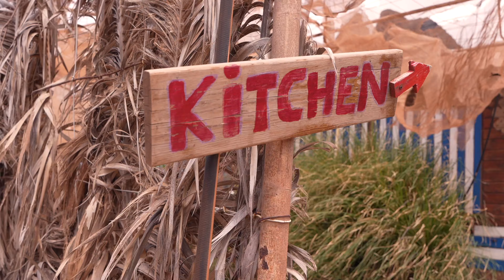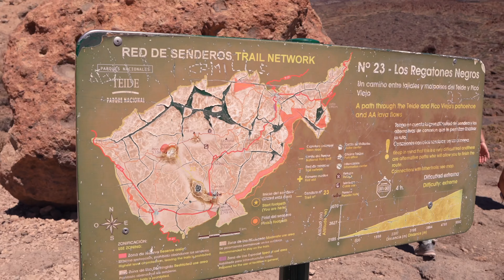🦋Immersion Renaissance 2024 - Retraite Holistique à Tenerife ( Joanthan Deymier et Mélodie Cuevas)